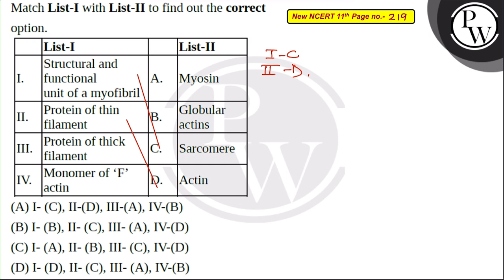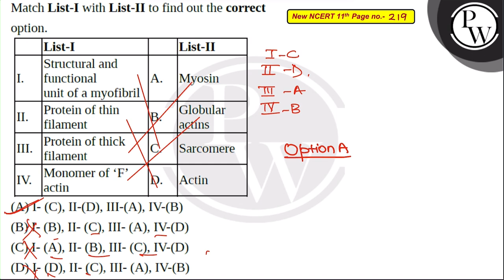Match List-I with List-II to find out the correct option.\n\n\n\n\n\n\n\nList-I\n\n\n\n\n\nList-....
Match List-I with List-II to find out the correct option.\n\n\n\n\n\n\n\nList-I\n\n\n\n\n\nList-II\n\n\n\n\nI.\n\n\nStructural and functional\nunit of a myofibril\n\n\nA.\n\n\nMyosin\n\n\n\n\nII.\n\n\nProtein of thin filament\n\n\nB.\n\n\nGlobular actins\n\n\n\n\nIII.\n\n\nProtein of thick filament\n\n\nC.\n\n\nSarcomere\n\n\n\n\nIV.\n\n\nMonomer of lsquo;Frsquo; actin\n\n\nD.\n\n\nActin\n\n\n\n"} 📲PW App